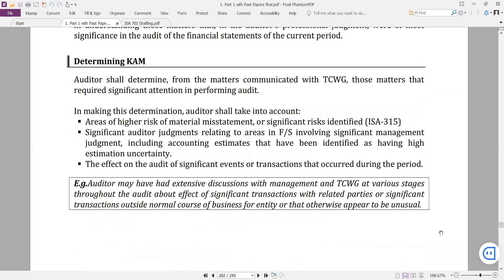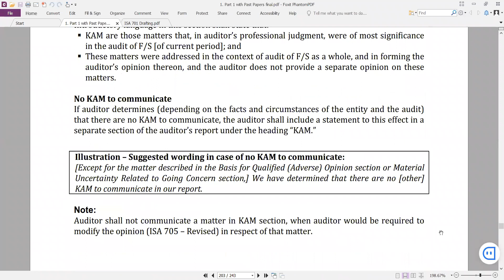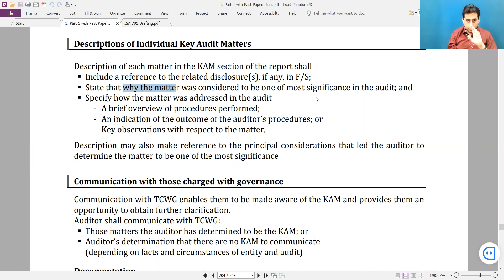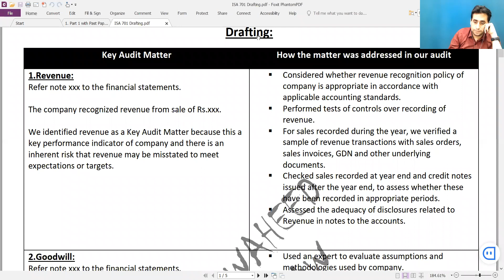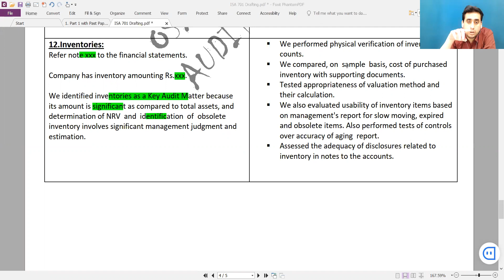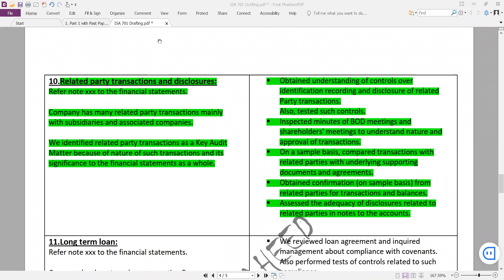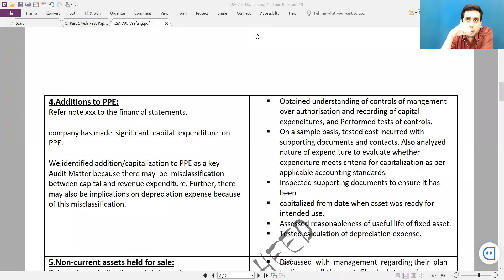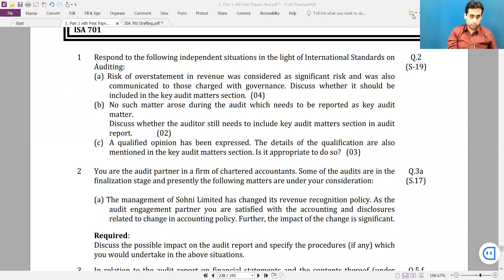CAME Post Batch A-23 | AUDIT By Sir Osama Waheed | Day-05 | Chapter 14: ISA 701 Part B